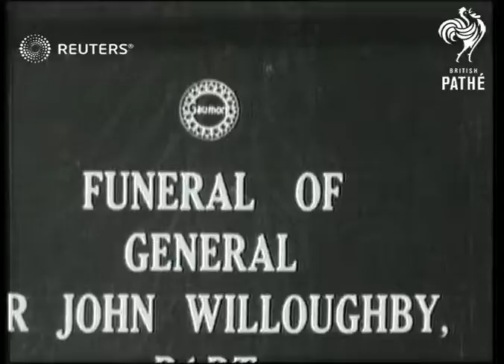Funeral of Sir Willoughby (1918)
Funeral of General Sir John Willoughby in London

Full Description:

SLATE INFORMATION: Funeral Of General Sir John Willoughby

ENGLAND: London:
EXT

LONDON

MAIN TITLE

(4ft)

LV. Funeral procession Kensal Green Cemetery.

(25ft)

LV. Service at graveside.

(34ft)

LV. Soldiers raise guns, fire salute.

(45ft)

Kensal Green Cemetery

Ceremonies - Funerary, Personalities - Armed Forces, Great Britain

procession, salute, casket, mourners
Background: Funeral of General Sir John Willoughby in London